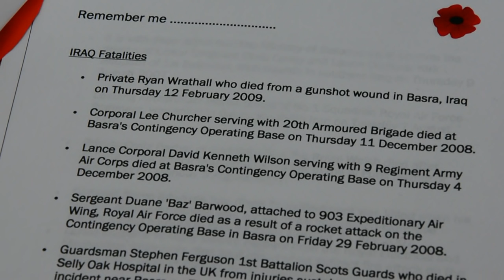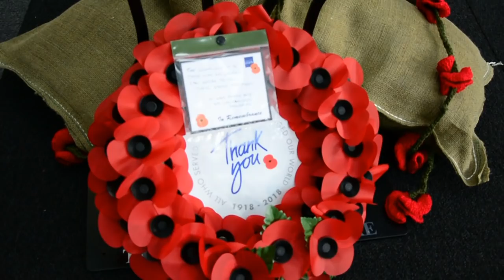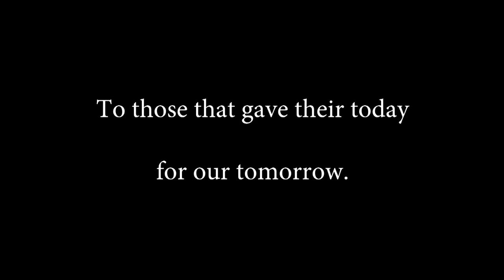Walsall College Act of Remembrance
Walsall College fell silent on Friday 9th November as Public Services held a special Remembrance Parade to mark 100 years since the end of the First World War.

The poignant ceremony helped pay tribute to all those who have given their lives in all wars, both past and present, and to reflect on their sacrifice.

Filmed and edited by Media Intern Ryan John Lewis